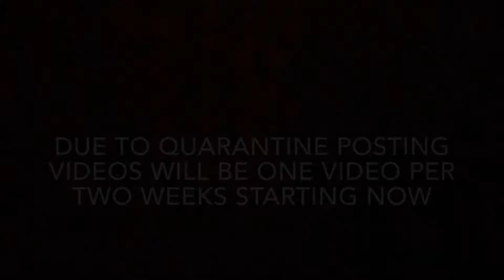Using the jumps